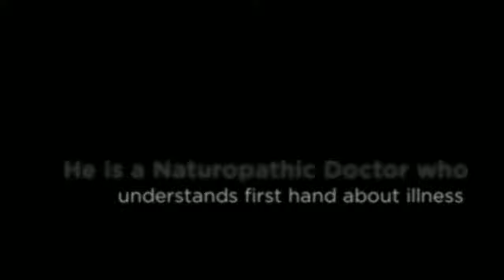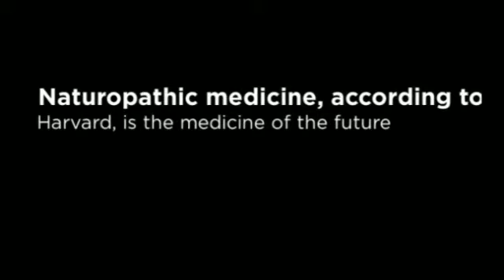Michigan Holistic Doctor - Cutler Integrative Medicine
Dr. Doug Cutler, ND